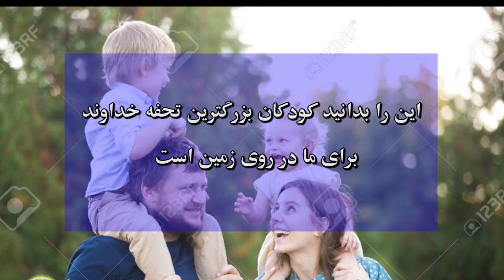پیام روز قسمت 17/payame rooz ep17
پیام روز مسیری برای ره کاری زنده گی شما